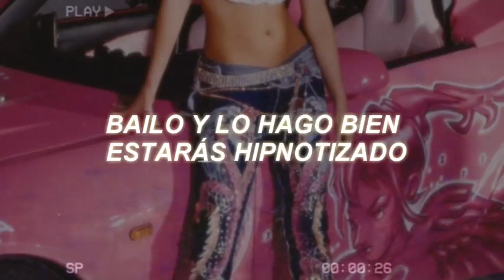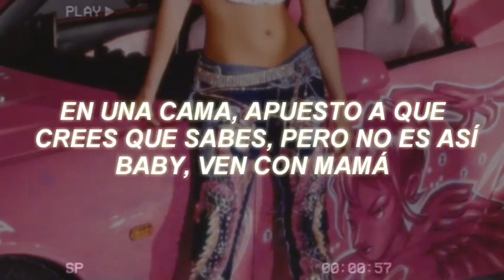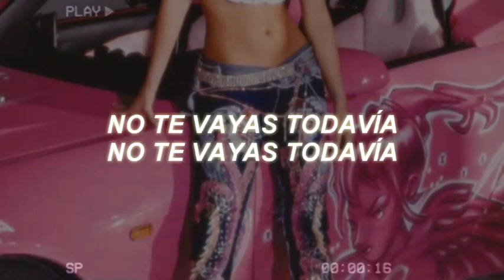Camila Cabello - Don't Go Yet (Traducción al español)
🔮Bienvenidx🔮

😭Antes hacia un analisis de las canciones que subia aqui pero ya no me da tiempo sooo, ily si lees esto y gracias por ver el video🔮probablemente si subí esta cancion es porque me gusta y pues te mando buenas vibras💜

🔮Tags;ignorar